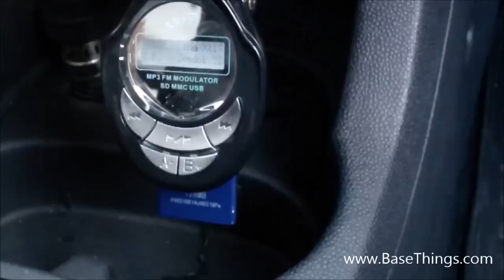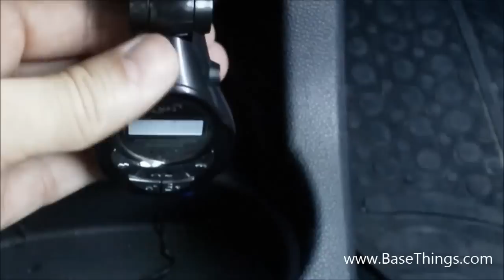Car FM Music Modulator Demonstration (MP3 FM modulator mmc usb in car audio system) - BaseThings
Car Kit MP3 Player FM Transmitter Modulator with High Quality SD/MMC/USB Aux MP3 Memory Card Walkman HTC Nexus iPod Adaptor. FM Transmitter that takes SD card or USB sticks and plays MP3 through a strong SD/MMC/USB transmitter.Wireless In Car FM Transmitter with Remote (Black) Transmission...